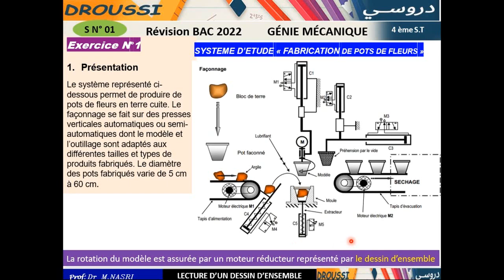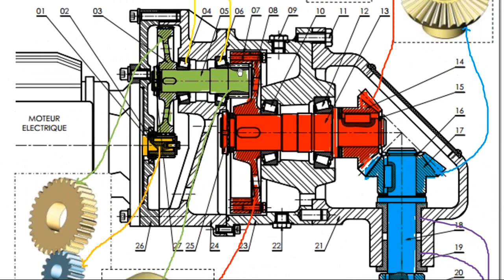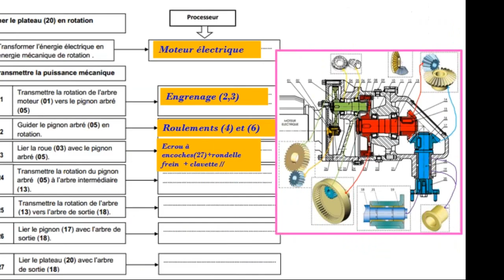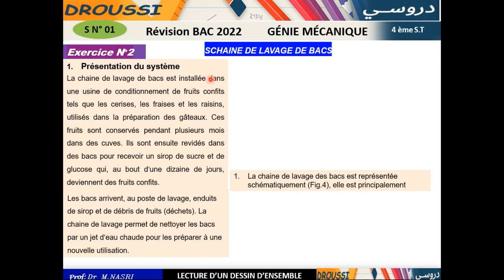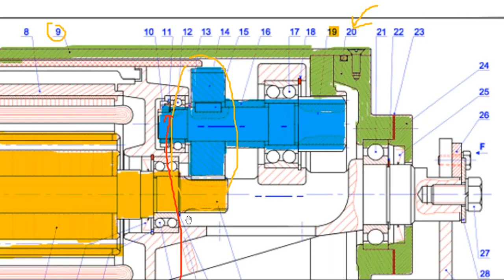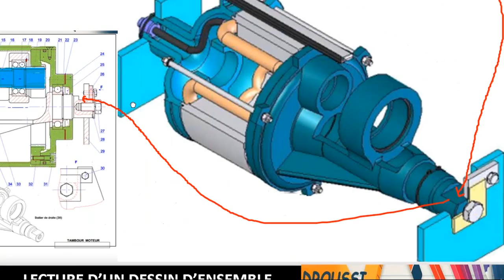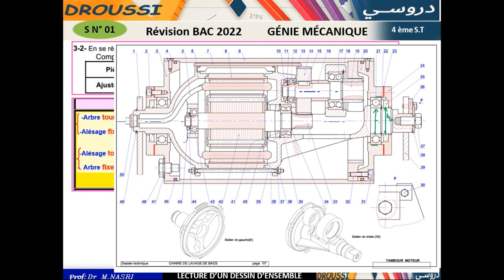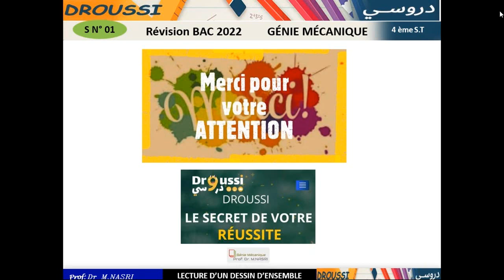correction série N°1 Génie Mécanique Prof M NASRI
Droussi est une plateforme d’enseignement et  d’apprentissage en ligne .